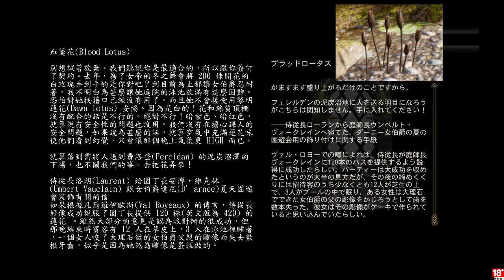千鳥の「闇龍紀元：異端審判」EP.22 (中文字幕)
大家好~ 我是千鳥 今天要為大家帶來闇龍紀元:異端審判
(輸出完發現片頭的聲音不見了 www)
工作清單：
辛德蘭地區的碎片
據點的裂口
慎重的反對者
辛德蘭地區的地標
巫師世界的背教者
辛德蘭的鐵調查
郊外的裂口

固定開台時間 每周三、五、六、日 23:00 - 25:00